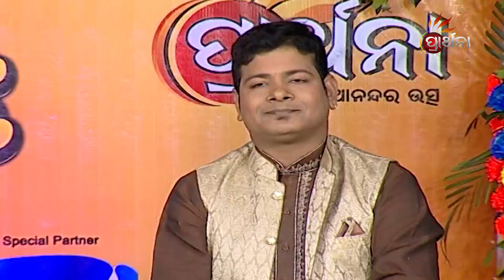Prarthana Mancha Season 2 Ep 21 | ଥେଙ୍ଗଡ଼ିହା, ରାଜଘାଟ - ବାଲେଶ୍ୱର | Thengadiha, Rajghat - Balasore